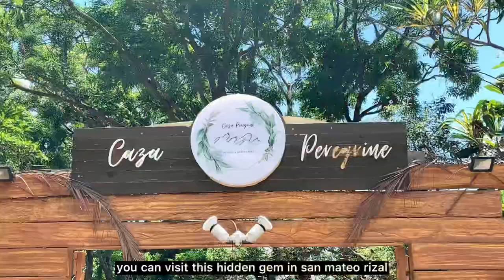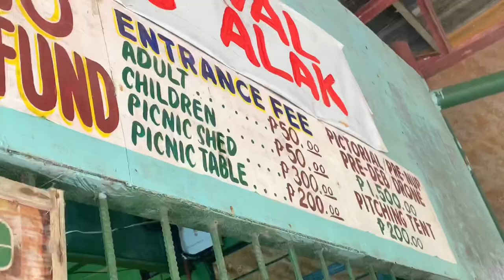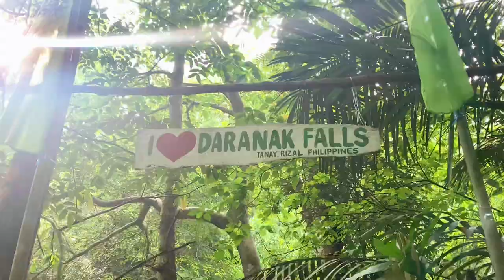VLOG • hidden gem in rizal 🌎💫, caza peregrine🍃, daranak falls, sierra madre⛰ | Jillian Herrera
nature never goes out of style 🤍
guys sa rizal to hehe not in antipolo

 *watch in 1080p for a better quality 😉

Shops: check our shops!
my shop (tote bags, labels for brands, etc.)
fam's shop (stickers, labels for products, etc.)

if you're still here reading this thank you & love u! Godbless stay safe! 🙂

music used is not mine, all copyrights to the owners

rizalspots, travelvlog, rizal, hiddengem, touristspots, nature, sierramadre, vlog, dayinmylife, dailyvlog, weekendvlog, prettyview